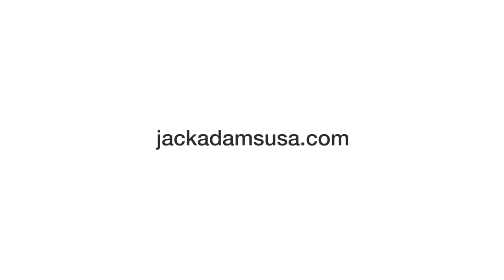Jack Adams NEW Pop Underwear Collection SS2017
New Summer Pop Underwear Collection!

Jack Adams Pop collection is fashion forward but never fussy. Ultra-soft cotton offers excellent comfort and fit.

Jack Adams – Defined by the man who wears it.
Founded in 2010, Jack Adams is an underwear and active wear brand that's defined by the man who wears it.

We appeal to the athletic man with a masculine style – and a strong sense of style at that. We are one of the few brands that clearly acknowledge the confidence that can come from a fashionable, maybe even sexy pair of underwear. That's why the quintessential Jack Adams man is self-assured, comfortable in his own skin, and even more comfortable in Jack Adams style.

Ask any devoutly athletic man what they look for in terms of underwear and athletic apparel, and they'll more often than not claim the function and fashion need to go hand-in-hand for them. This is the exact mindset that comes into play with Jack Adams' various products. Whether you wear them to the gym or during a typical off-day, our underwear is all about living the active lifestyle.

Peruse Jack Adams' line-up of underwear and you'll always find something that toes the line between fitness function and modern fashion.

Our briefs have a distinct sense of style with contrasting seams and color blocking, some of them even built with features to give your rear, package, or both a lift. Our trunks, designed with a contemporary square-cut, also follow this aesthetic.

Like any athletic brand worth their salt, Jack Adams' also designs more full-coverage trunk styles that run as low as you're knees. But unlike some athletic brands, Jack Adams also throws thongs and jockstraps into the mix. Jockstraps, originally being an active underwear choice, are especially welcome form this brand.

In terms of active wear, Jack Adams' has everything you'd want in your gym bag – tanks, hoodies, and gym shorts. Go through our active looks and you'll even find some just as suitable for lounging about in. Because the confident man knows he doesn't need to work out all the time to keep looking good.